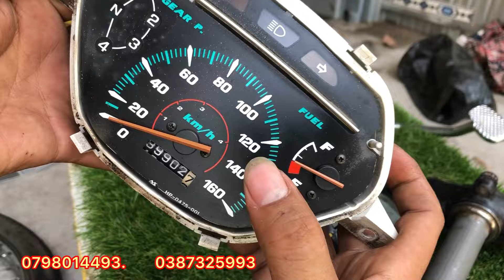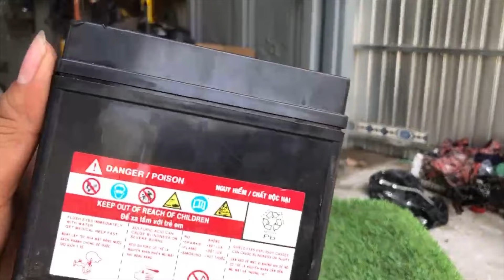Rã xe 110 thailan